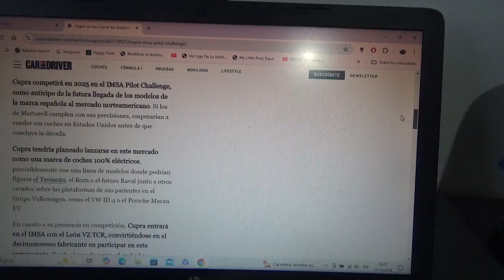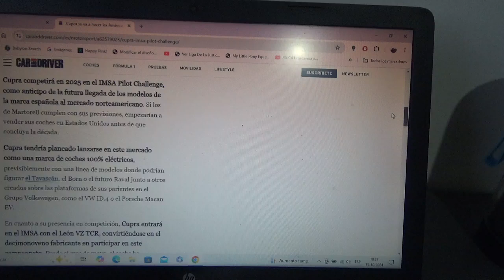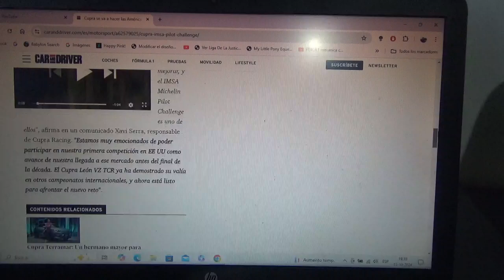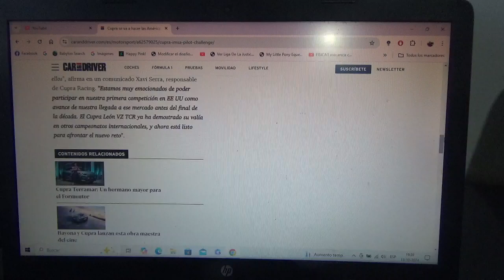Cupra competirá en EEUU en el IMSA Pilot Challenge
Esta joven marca automotriz española entrará para la siguiente Temporada 2025 con su modelo León VZ TCR